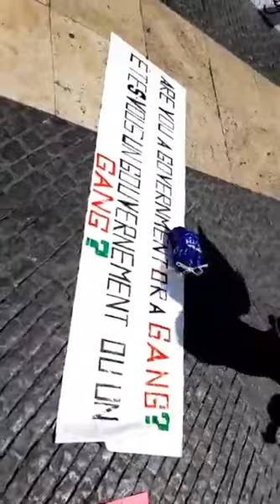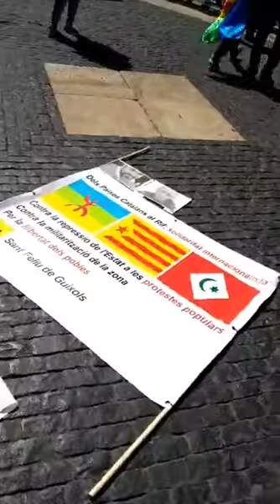الوقفة التضامنية من برشلونة الاسبانية// los rifeños de Barcelona salen a la calle por Rif